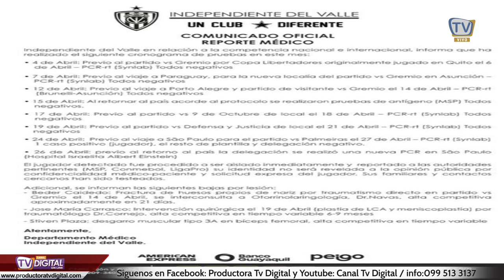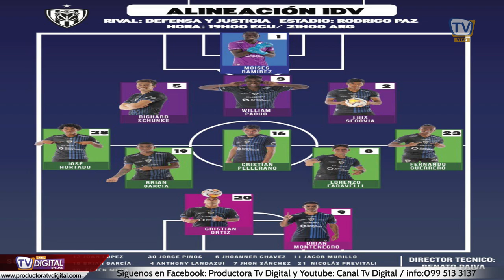Independiente y Liga van por Libertadores, Novedades de Barcelona y Emelec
👉El Astillero pasión por el futbol
Un programa deportivo, con lo más actual en el futbol nacional e internacional
- Dirección: Alejandro Ruilova
- Conductor: Cristian Iturralde
- Producción: Luis Serrano Genovese